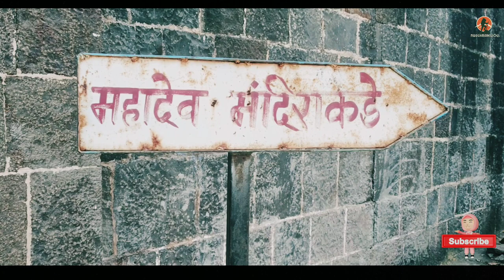महाराष्ट्राचे दुर्दैव ह्या ऐतिहासिक वास्तू लुप्त होत आहे | Chandrachud Wada Nimgaon Pune